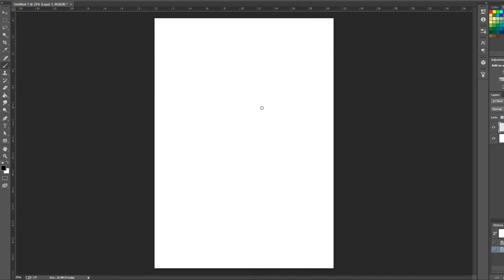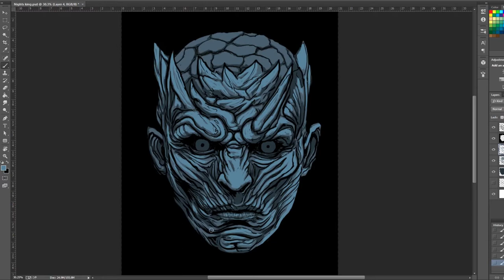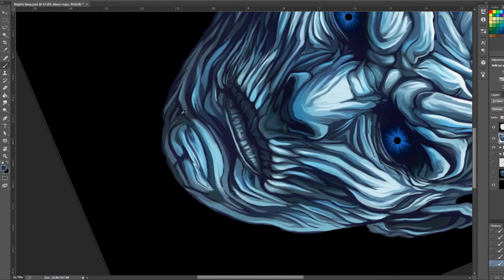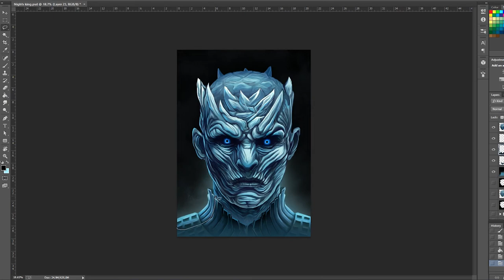Game Of Thrones - Night King - Speed Paint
What an amazing show! And that finale :O Cant wait to see what will happen next. How will they stop the Night King? I was planing at first to make a T-shirt design of him but ended up painting him a lot more. This took me about 3 hours to paint .

You can follow me and download this image in full resolution on my pages: